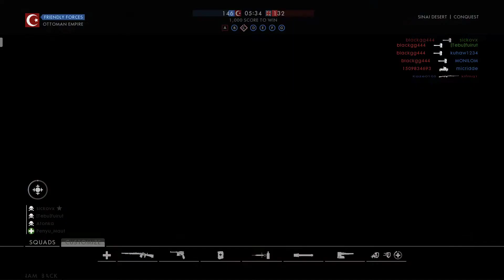Battlefield 1 - Is Sen Cho Mon!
Gameplay with Penyu- sickovx and Fruit Cake